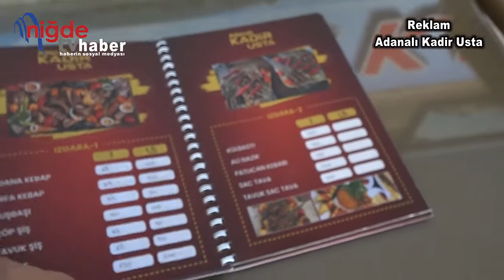Reklam! Adanalı Kadir Usta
Reklam!
Adanalı Kadir Usta
Izgara- Pide ve Tatlı
Adanalı Kadir usta tüm ızgara çeşitleri, taş fırınımızda birbirinden lezzetli pide çeşitleri, ızgara çeşitleri ve tatlılarımızla damak zevkinize hitap ediyoruz.
Ana yemeklerimize eşlik eden işinin ehli ustalarımızın özenle hazırladığı mezelere bayılacaksınız…  Yılların verdiği tecrübe ustalarımız maharetli ellerinde lezzete dönüşüyor...
Adanalı Kadir Usta
Aşağı Kayabaşı Mahallesi Gazeteci İsmet Sayın Caddesi 45/B Niğde Merkez
Alo Servis: